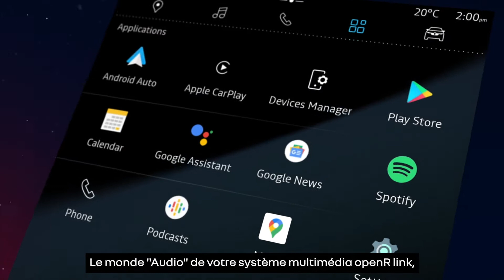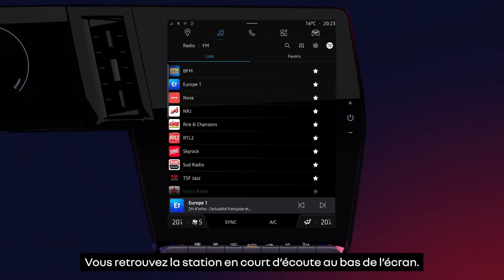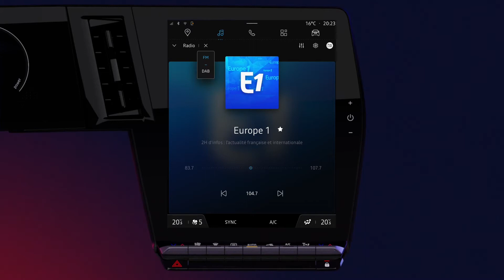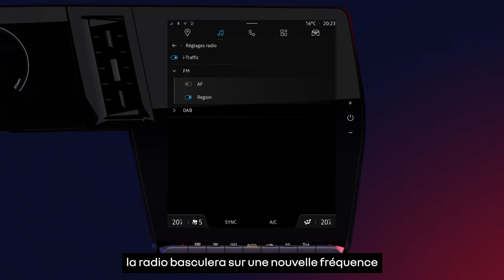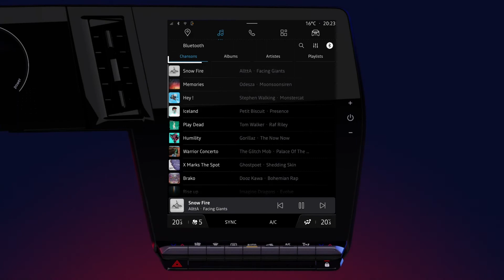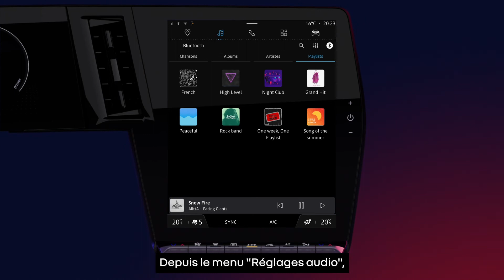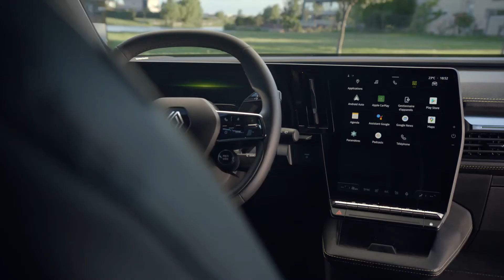radio et musique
openR link (FRA)

Découvrez comment écouter la radio, les musiques de votre smartphone ou une application de podcast.